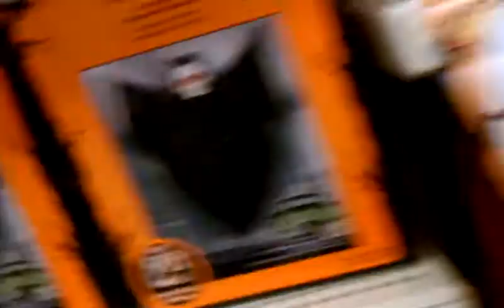Wallmart electrons fun